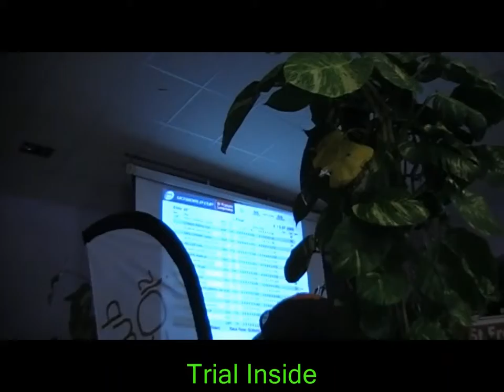saint francois longchamp mods